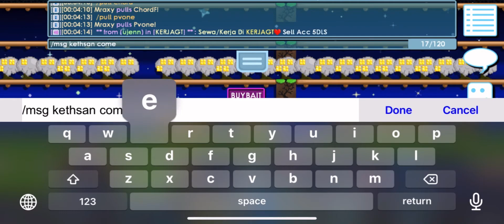Growtopia Getting Focus eye :O